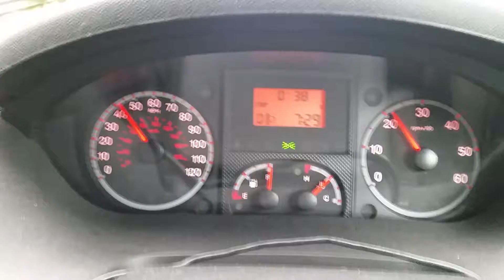A639 heading towards M1